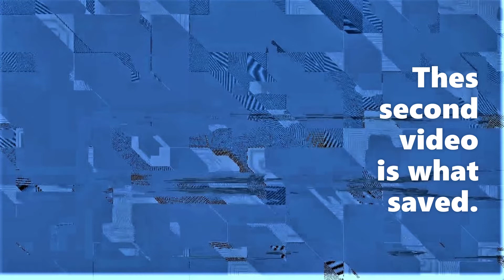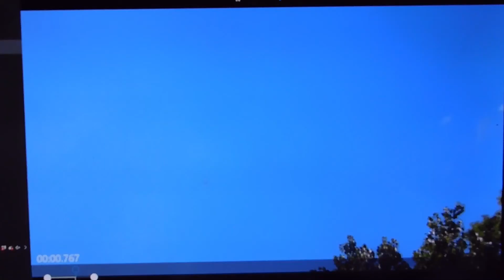It saved something else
A lot of detail revealed.